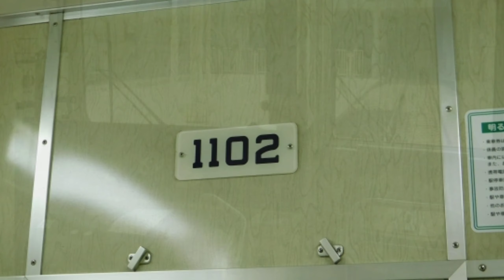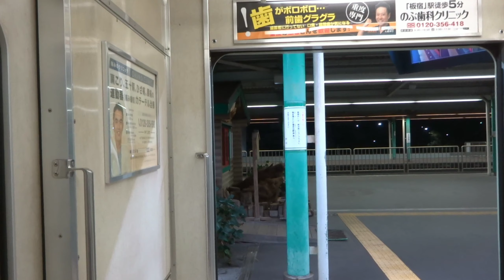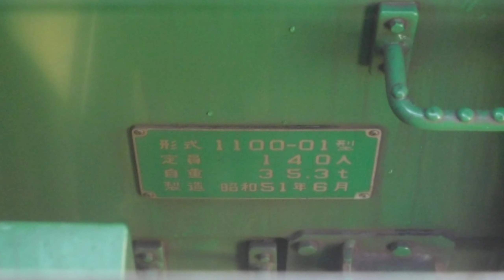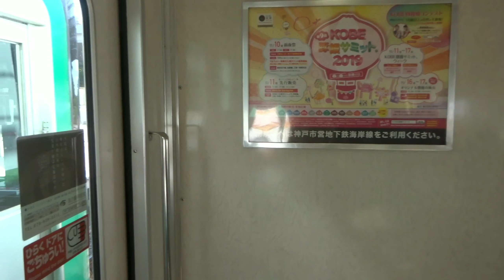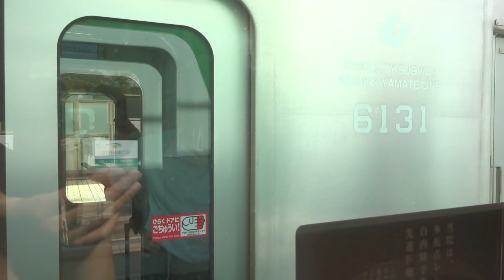【勇退記念】ありがとう1102F 日常の記憶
【Retirement memorial】Kobe City Subway 1102 formation Memories of departed days

～惜別 2号車～
6000形6134Fの増備により、1000形第2編成の1102Fが2019年10月20日の運用をもって引退しました。

42年間の活躍を終えた1102Fへの感謝の気持ちを込め、これまで撮影したほぼ全ての写真・動画を使用して制作しました。そのため非常に長くなってしまいましたが…

風音や音割れの酷い箇所は音量を下げる加工をしています。